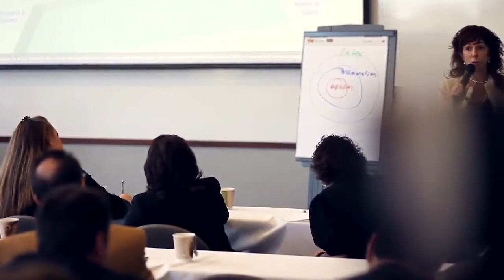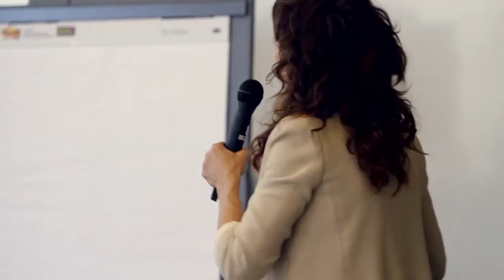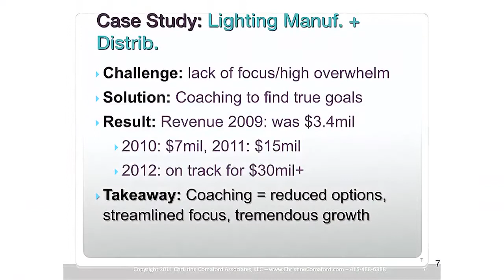The Neuroscience of Leadership with Christine Comaford (2 of 8)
Christine Comaford presents... The Neuroscience of Leadership, Part 2 of 8.

Executive Summary:

* How to Become Deeply Present to What Your Business Needs
* Case Study: Doubling Revenue via Focus and Doing Less
* What South Park Can Teach Us About Business